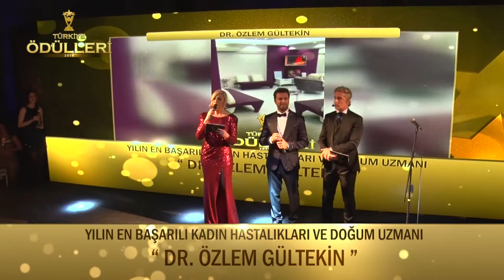Dr Özlem Gültekin- EN BAŞARILI KADIN HASTALIKLARI VE DOĞUM UZMANI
Türkiye Ödülleri 2019 Ödül Töreni Görkemli Bir Açılışla Gerçekleşti. Ata Çağlayan'ın Organizasyonluğunda Gerçekleşmiş Olup Koordinatörlüğünü'de Enes Furkan Bilgiçli Ve Kader Çağlayan'ın yaptığı gecede "EN BAŞARILI KADIN HASTALIKLARI VE DOĞUM UZMANI" "DR.ÖZLEM GÜLTEKİN " seçildi.